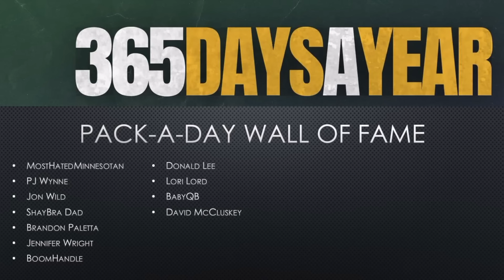Packers Interviewing Dennard Wilson & Zachary Orr for Defensive Coordinator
On today's show, Andy takes a closer look into the two newest defensive coordinator interviewees - Zachary Orr & Dennard Wilson. Find out what each would bring to Green Bay and which candidates are now at the top of Andy's list. Don't miss it!